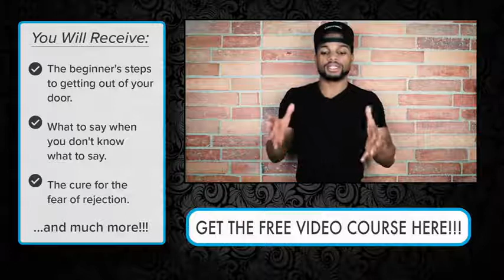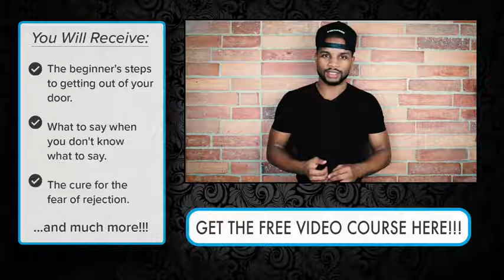Tony Solo Pickup Insight Let Go Of Your Nice Guy Persona 2